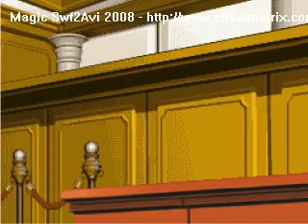Phoenix Wrong: Crazed Attorney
This Flash animation was made in early March 2008

to see this animation in better quality visit my DA page at

DunkingtonDOTdeviantartDOTcom

credits are listed here
Audio Credit:
Brawndo 3
Girls Le Disko- Shiny Toy Guns
Luiz Prower/ PW3
Hotel Mario
spriggs
Pulp Fiction
Speakonia/ PW3/PW2
"Her voice resides" Bullet for my Valentine
We interrupt this program- corbin
dane cook
dunno
into the ocean blue october
spartan tv network/ DBZ
Hamster Dance
Halomen
Portal Techno Remix
Brawndo 3

Vote Five